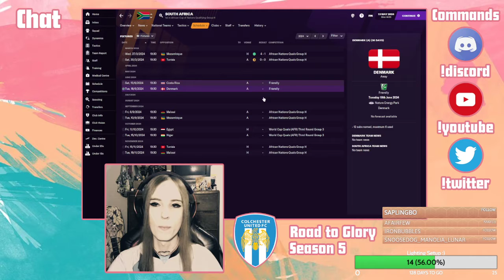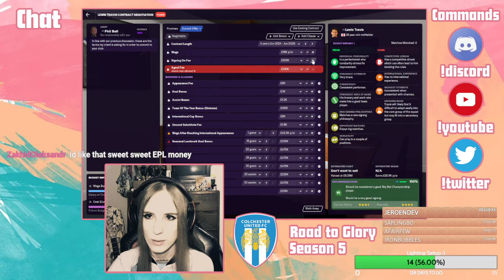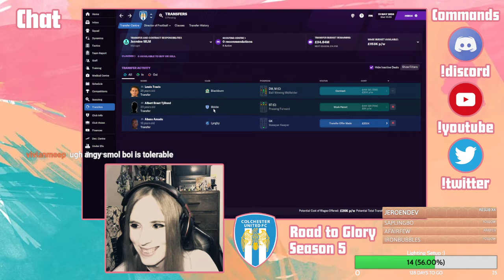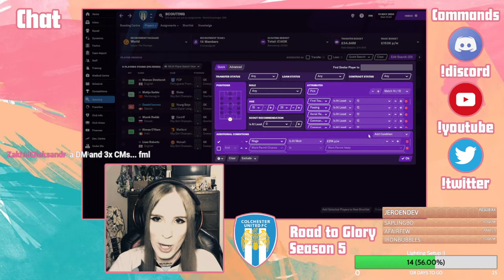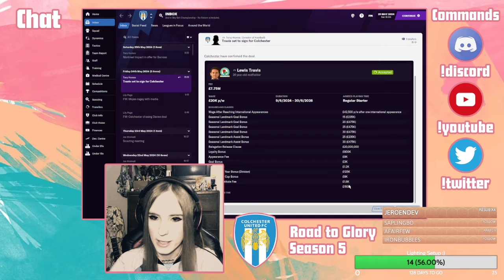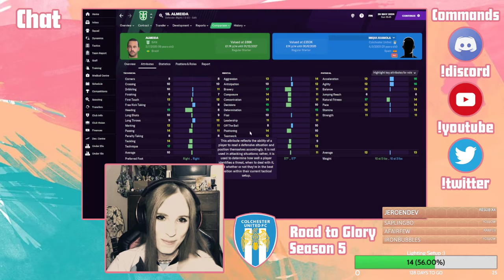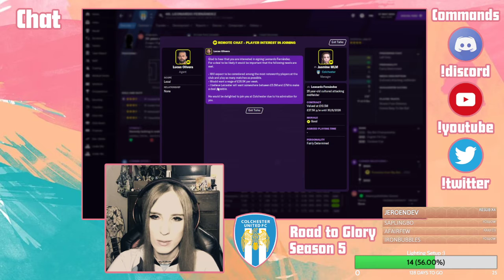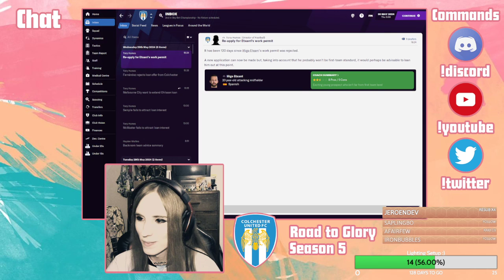GIRL Plays FM21! COLCHESTER Road to Glory PART 20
Hi all! This content is taken from my stream
I also have a discord, where you can find out when I'm likely to be live and come talk with me and the community